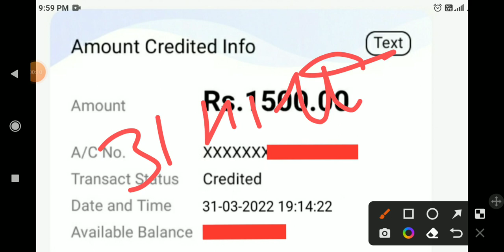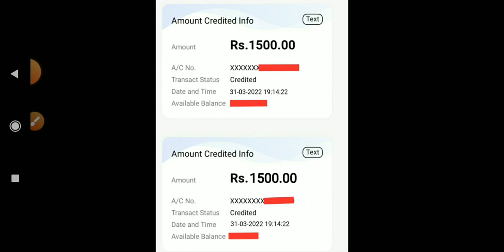saksham yuva salary update saksham yuva latest news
अपने जिले की सक्षम संबंधित खबरें ईमेल करें

saksham haryana
saksham yuva
hssc update
HTET news
CTET update